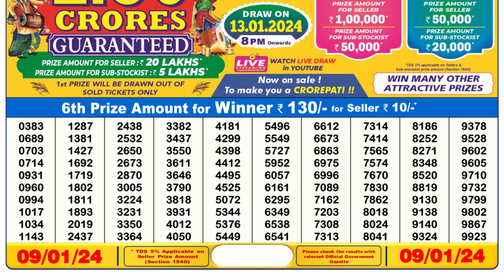🔴Dear Lottery Sambad Live 6pm today 09.01.24 Nagaland State Lottery Result